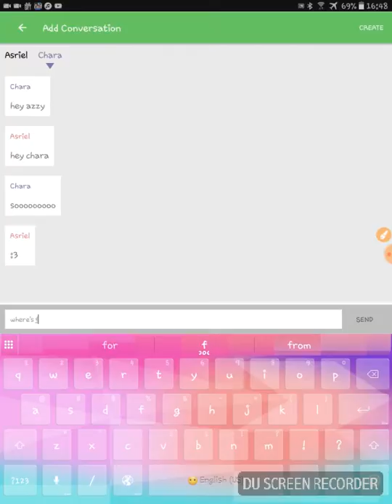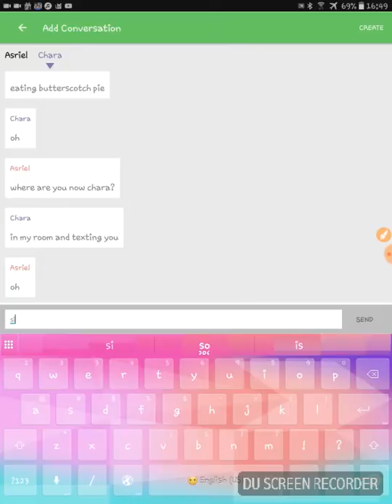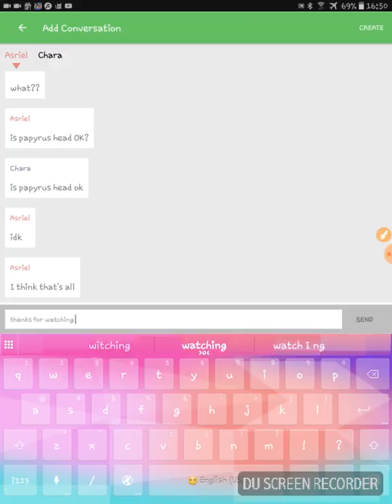If Asriel And Chara Texting || Texting Video